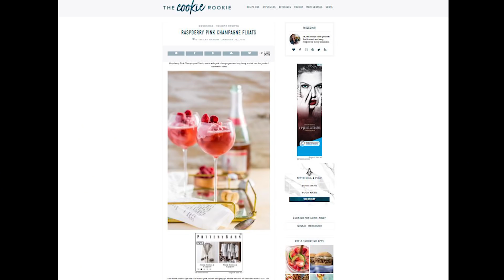Raspberry Pink Champagne Float | Drink #169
Marci is here to celebrate the New Year with a Raspberry Pink Champagne Float. Cheers!